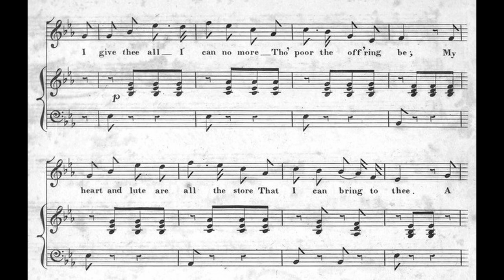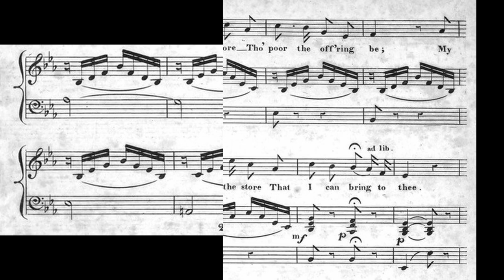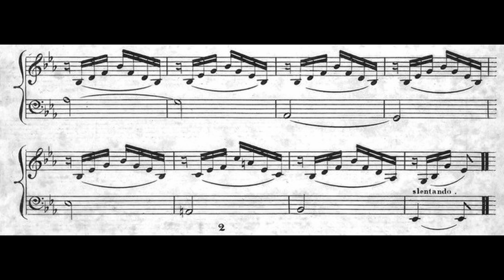[Sheet Music Transcription] My Heart and Lute (1824)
Word and arrangement by Thomas Moore

Another song, Love Thee Dearest (also word by Thomas Moore (again!)) in 1823 version also uses this tune. But the more common tune would appear in 1848 version, which I am going to make later